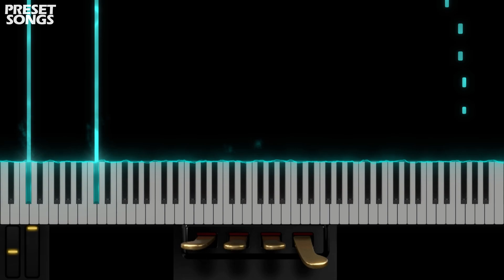Astral Visions Gamelaphone | OMNISPHERE 2